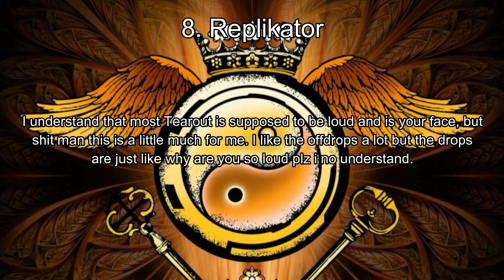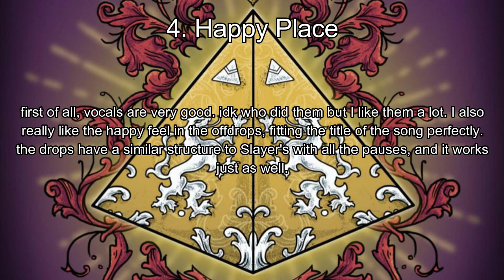Ranking HelaSex's Couple Goals & Trinity EPs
guys it says sex in the title watch me get banned from youtube

REMINDER: this video is just my opinion, and this video was only made to express that